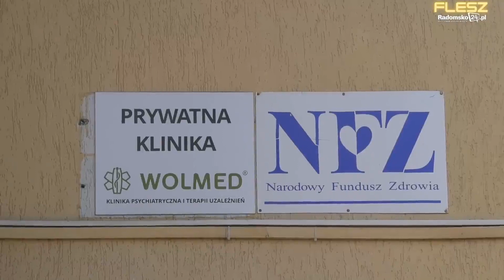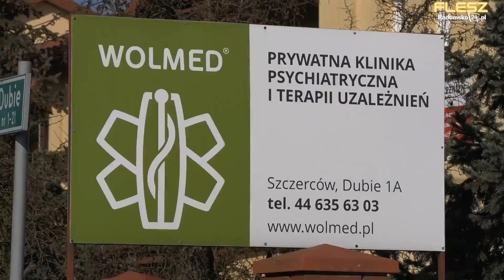Flesz radomsko24 pl - kwiecien 2021